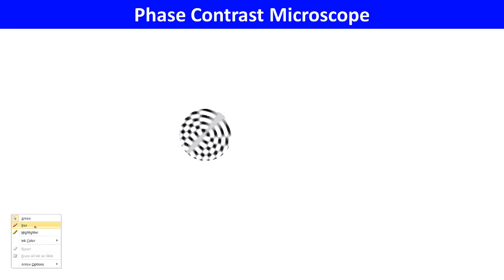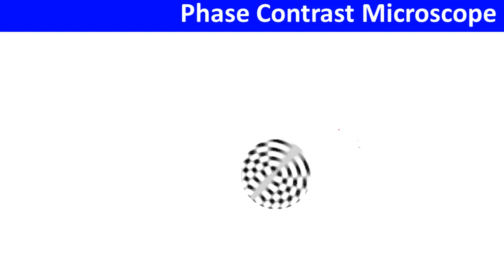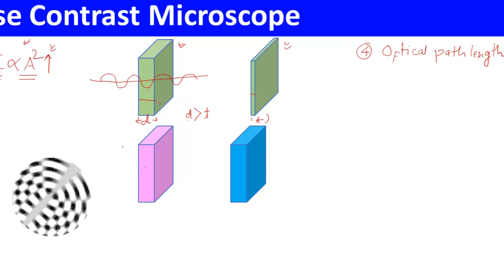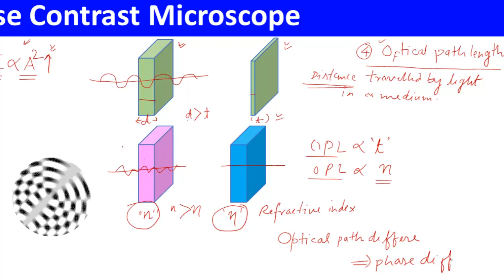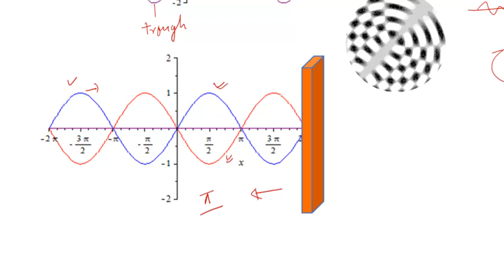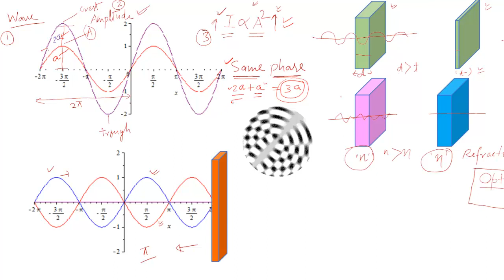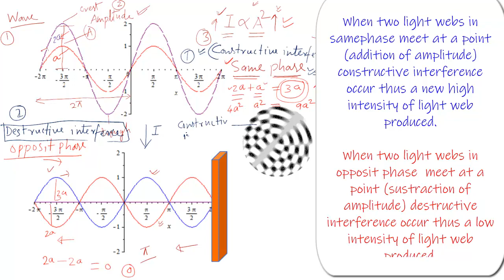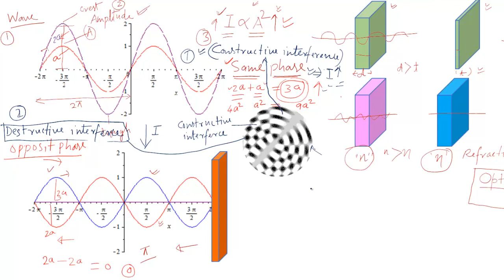Lecture VI : Phase Contrast Microscope(Part-I)(Constructive and Destructive Interference)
Introduction: Before the advent of phase contrast techniques, transmitted brightfield illumination was the primary method for observing biological specimens with high natural light absorption, making them amplitude objects. Dutch physicist Frits Zernike introduced phase contrast microscopy in 1934 as a contrast-enhancing optical technique, enabling high-contrast imaging of transparent, unstained biological specimens.

Principle: Phase contrast microscopy employs an optical mechanism to convert minute phase variations within specimens into corresponding changes in amplitude, resulting in enhanced image contrast. This technique is especially valuable for visualizing transparent specimens without the need for staining.

Mechanism: Phase contrast microscopy involves the following steps:

Annulus-Wavefront Illumination: Illuminating waves passing through an annular aperture illuminate the specimen. These waves can either pass through undeviated or be diffracted and have their phase retarded by structures and phase gradients within the specimen.

Phase Plate and Intermediate Image Plane: Undeviated and diffracted light collected by the objective lens is segregated at the rear focal plane by a phase plate. They are then focused at the intermediate image plane to form the final phase contrast image viewed through the eyepieces.

Transformation of Phase into Amplitude: Light waves that are diffracted and phase-shifted by the specimen, termed phase objects, are transformed by the phase contrast technique into observable amplitude differences in the eyepieces.

Wavefront Division: When an incident wavefront in the illuminating beam of light passes through a phase specimen, it becomes divided into two components:

The primary component is the undeviated, zeroth-order planar wavefront, referred to as the surround (S) wave. This component passes through and around the specimen without interaction.
A deviated or diffracted spherical wavefront (D-wave) is also produced, scattering over a wide arc in various directions, passing through the objective's full aperture.
Interference and Image Formation: The interference of wavefronts, specifically constructive and destructive interference, plays a crucial role in phase contrast microscopy.

Constructive Interference: This occurs when the amplitudes of the surround (S) and diffracted (D) waves are in phase and add up, resulting in increased intensity at specific regions of the intermediate image plane. Constructive interference enhances the visibility of phase objects in the specimen.
Destructive Interference: Destructive interference arises when the amplitudes of the surround and diffracted waves are out of phase and tend to cancel each other out. This results in reduced or no intensity at certain regions of the intermediate image plane. Destructive interference contributes to dark regions in the image, further emphasizing phase differences within the specimen.
Contrast and Visualization: The detection of the specimen's image relies on the relative intensity differences, i.e., the amplitudes of the particle (P) and surround (S) waves. Constructive and destructive interference of these waves in the intermediate image plane contribute to the contrast in the final image, allowing for the visualization of phase objects.

Optical Path Length: The optical path length (OPL) through an object or space is calculated as the product of the refractive index (n) and the thickness (t) of the object. Understanding the OPL is fundamental for phase contrast microscopy, as variations in OPL within the specimen lead to phase differences and, in turn, constructive and destructive interference, which are essential for image contrast enhancement.

Phase contrast microscopy has revolutionized the observation of transparent biological specimens by rendering them more distinct and readily visible without the need for staining, significantly advancing the field of biological microscopy. The interaction of wavefronts and interference phenomena is key to its success in providing high-contrast imaging of phase objects.